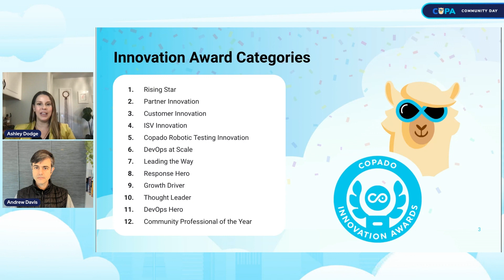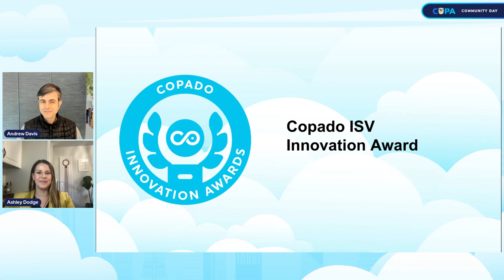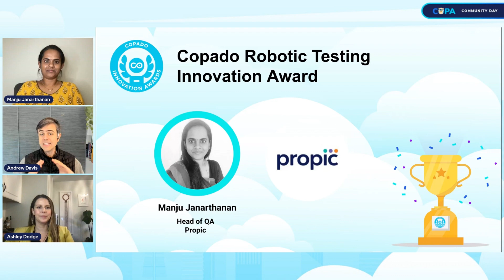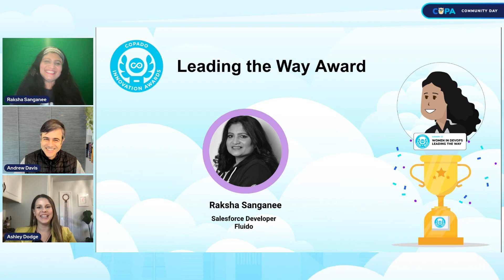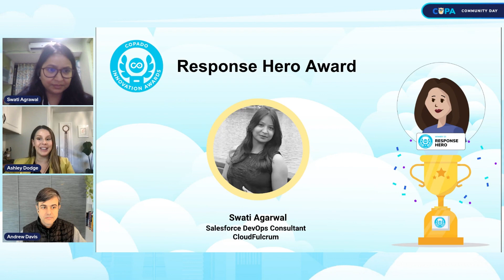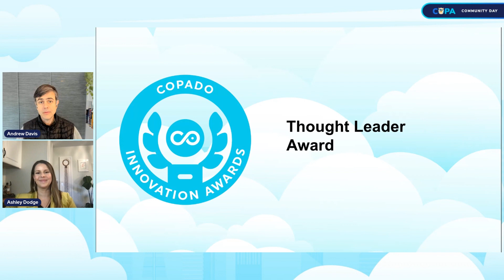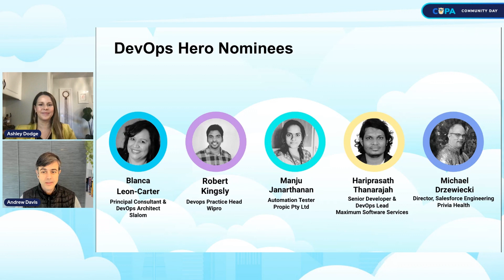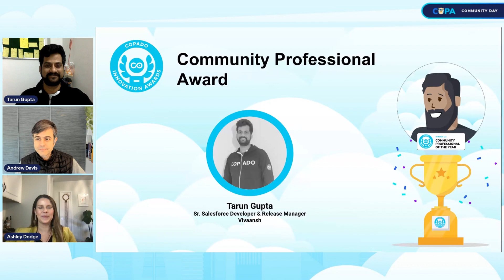Copaverse Awards Ceremony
Who are the heroes of the Copaverse? We’re handing out trophies to honor the DevOps professionals who go above and beyond every day — from answering questions to earning certs to leading discussions.